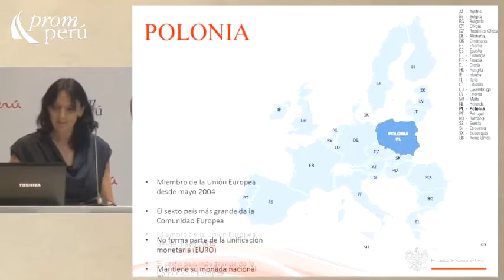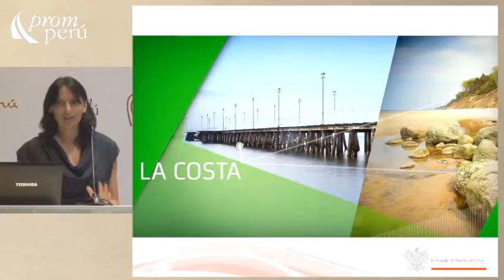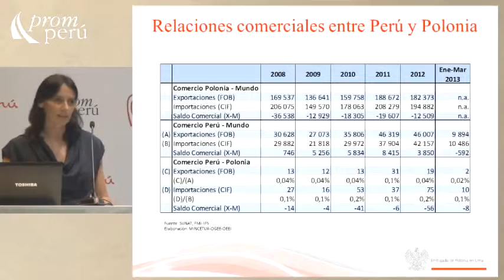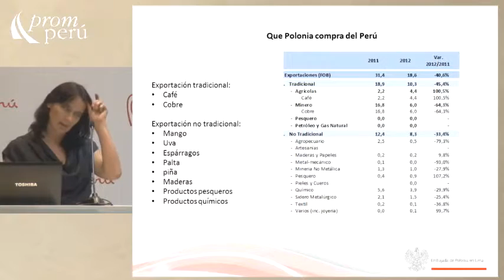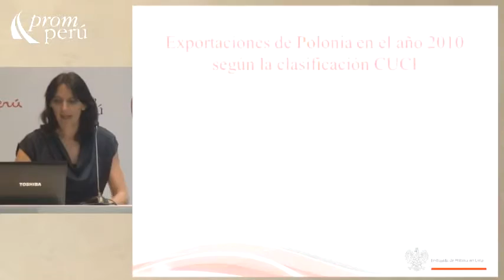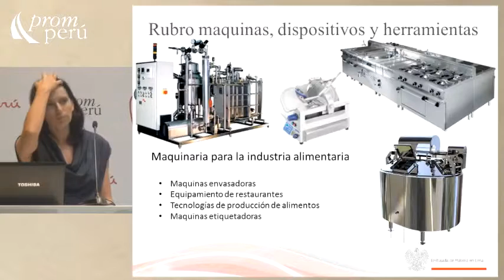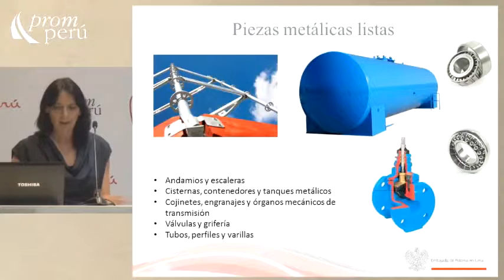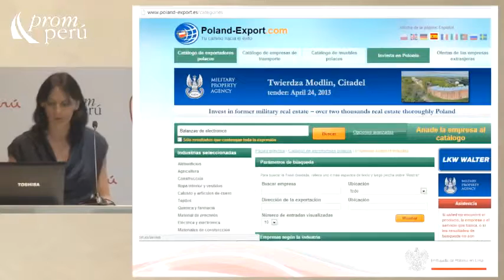Polonia: Mercado de frutas frescas y maquinarias [05 de marzo de 2014]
Seminario Miércoles del Exportador PromPerú:
"Polonia: Mercado de frutas frescas y maquinarias"

DUKSZTO, Aneta
Embajada de Polonia